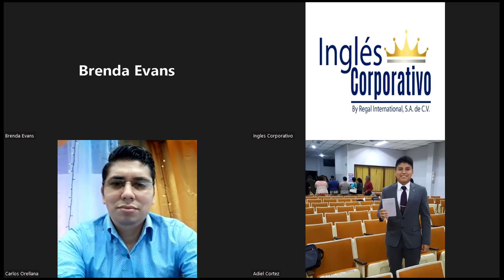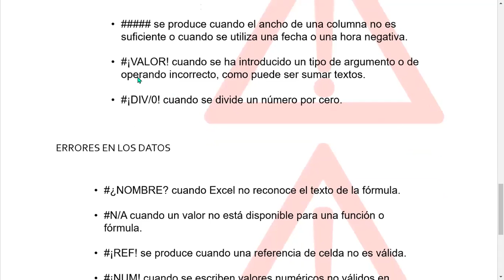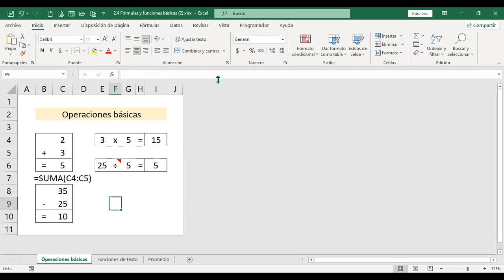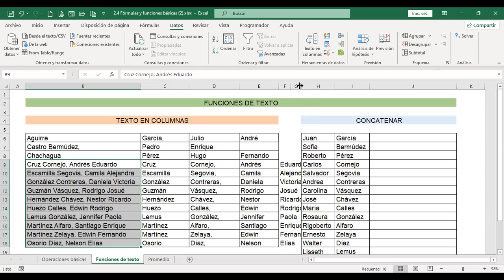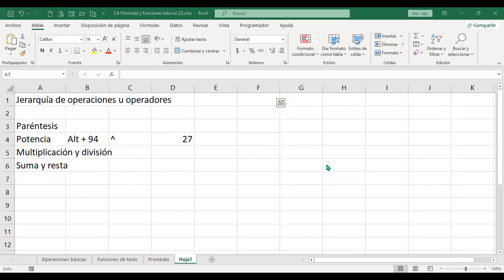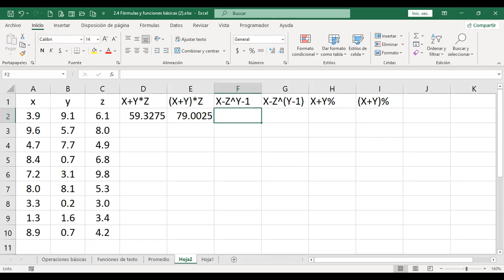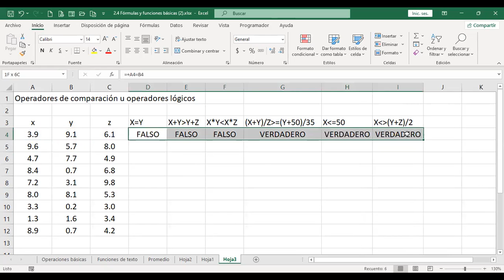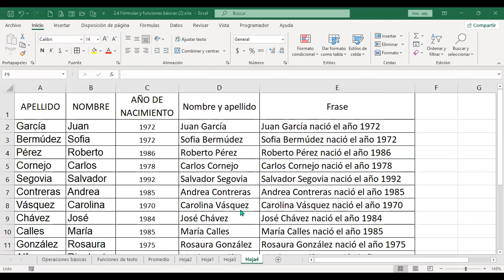Inglés Corporativo-140722-Fórmulas y funciones